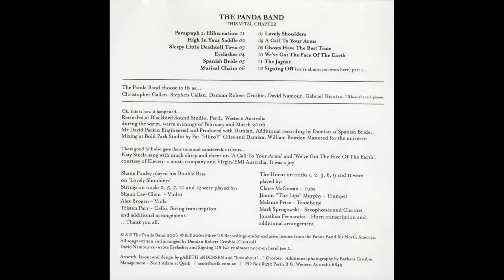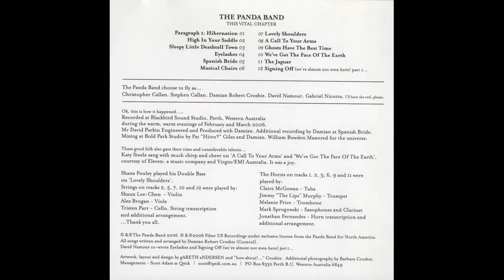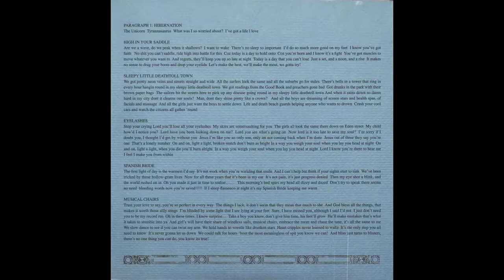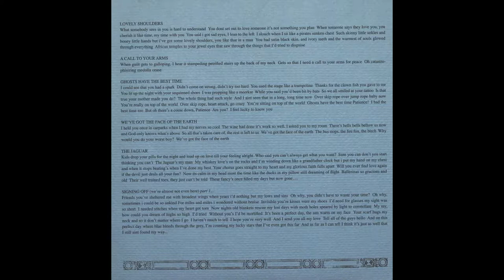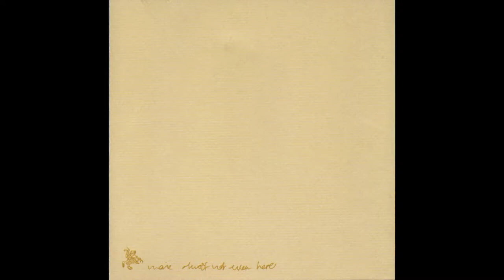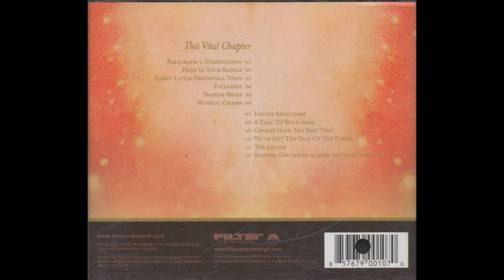The Panda Band - This Vital Chapter (2006 FULL ALBUM)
The Panda Band ‎– This Vital Chapter (2006 Filter US Recordings FILT0007) the debut album from Australian indie pop group The Panda Band. Haven't heard of this band before or since I bought this (around 2010/11) and looking through discogs it doesn't look like their members have any side projects or share bands or anything. Good record though; super upbeat, bright and poppy indie rock.
Audio and scans from CD

1 Paragraph 1: Hibernation 0:39
2 High In Your Saddle 3:21
3 Sleepy Little Deathtool Town 3:09
4 Eyelashes 3:43
5 Spanish Bride 3:33
6 Musical Chairs 4:57
7 Lovely Shoulder 2:33
8 A Call To Your Arms 1:42
9 Ghosts Have The Best Time 2:55
10 We've Got The Face Of The Earth 1:53
11 The Jaguar 3:19
12 Signing Off (We're Almost No Even Here) Part 1... 6:08